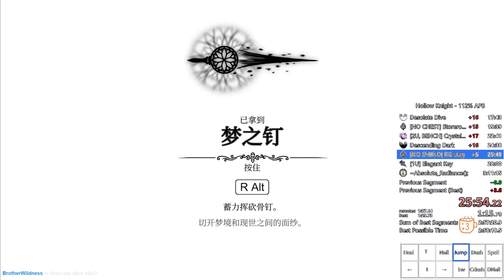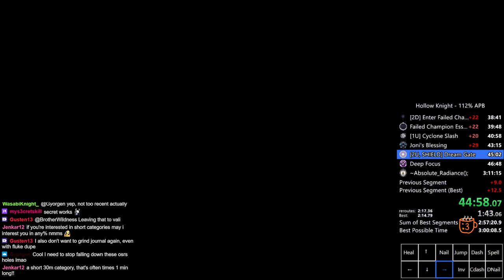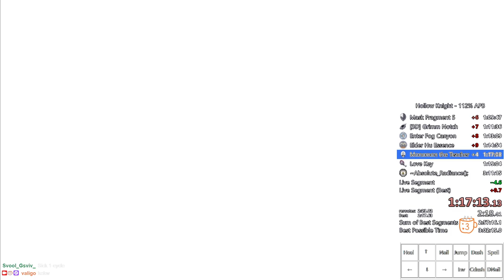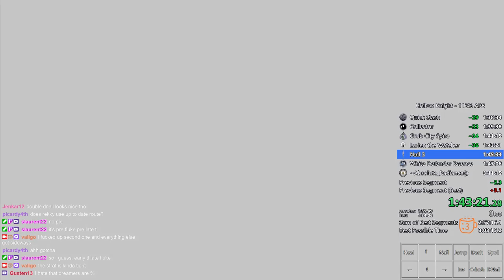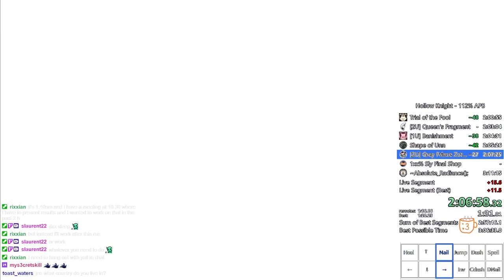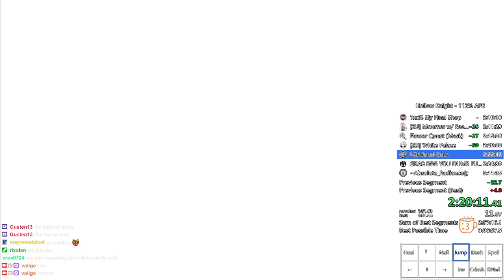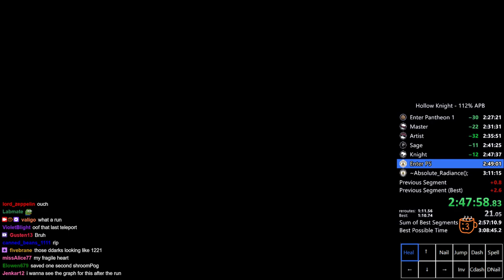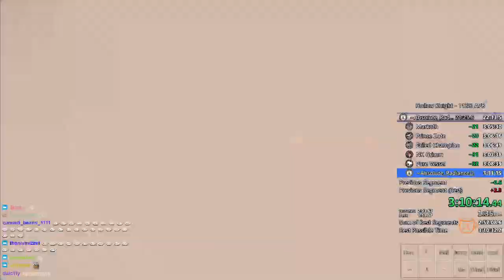Hollow Knight 112% APB Speedrun in 3:10:32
Got rekky with new route exactly 2 month after my previous one. This run was quite bizarre, enjoy :) Also, watch me live

I get sad when I see others get angry at Uumuu. Sad, because I know that they’re actually angry at themselves, for having terrible Watcher Knight and Hollow Knight fights. Because Uumuu is so easy to optimize, they take their anger out on him, becoming more and more insecure and never addressing their own personal problems. I just wish more people understood that RNG doesn’t ruin runs: speedrunners ruin runs.